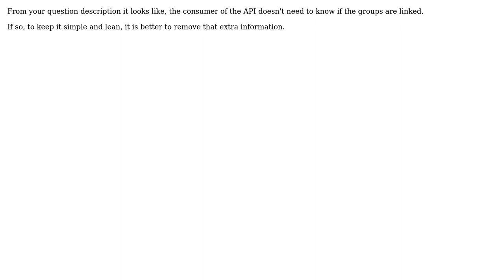Software Engineering: Removing unnecessary data from a User object in API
With thanks & praise to God, and with thanks to the many people who have made this project possible! | Content (except music & images) licensed under CC BY-SA | Music | Images & others | With thanks to user Carpetfizz user Ajeet Ganga and the Stack Exchange Network Trademarks are property of their respective owners. You are responsible for your own actions.